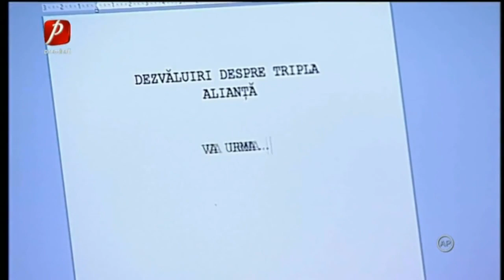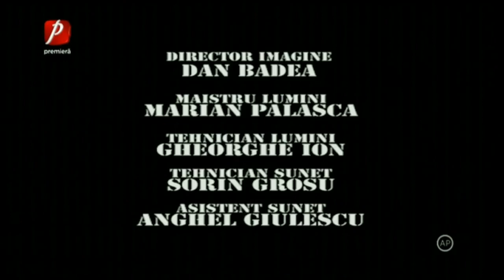TRĂSNIȚII 4 MARTIE 2021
TRĂSNIȚII 4 MARTIE 2021 REDIFUZARE
TRĂSNIȚII SEZON 34 EPISOD 40